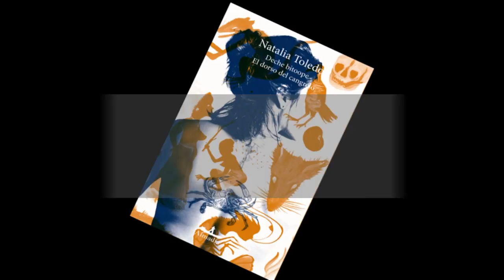La poeta de Juchitán Natalia Toledo se sube al dorso del cangrejo…y escribe en dos lenguas